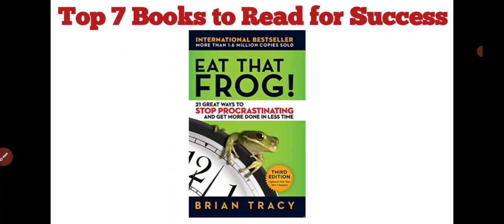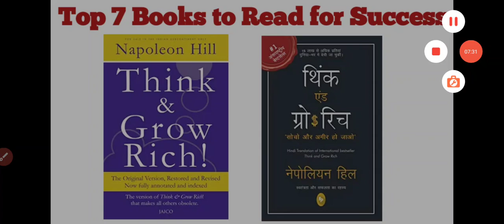Top 7 Books that Every Students must read for Success । Life Changing Books for Students । AB TECH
Top 7 Books to Read

👉 The Alchemist

👉 Dreamers and Doers

About Video

Best books for students, top 7 books for students to read for Success, Books for students, Best books for Success, best books to get rich, life changing books for Students, the power of subconscious mind book, how to become rich, Books for college students, best books for business men,